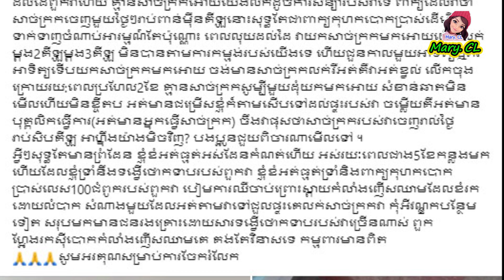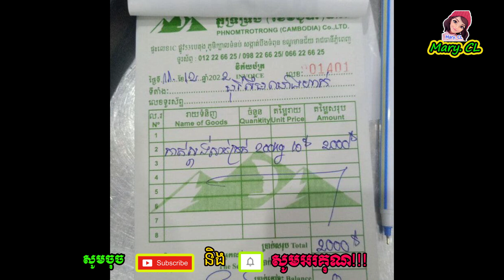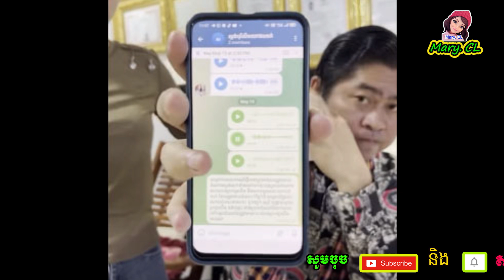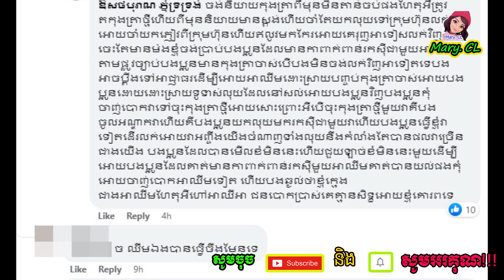ពូ​ឈឹម ចេញមុខ​បកស្រាយ ស្រាប់តែ​គេ​ដឹង​ល្បិ-ច​ឆ្លាត​ច្បាស់ ផ្តាំ​ថា…